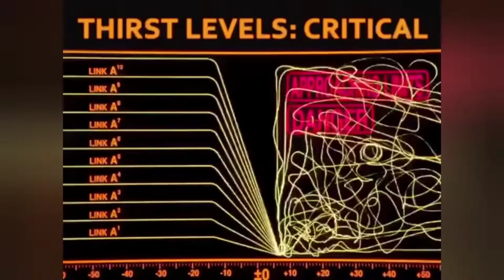Salty All-Star Brawl Player Mirror Matches Me After Getting Bodied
It was only a matter of time until someone made it personal.